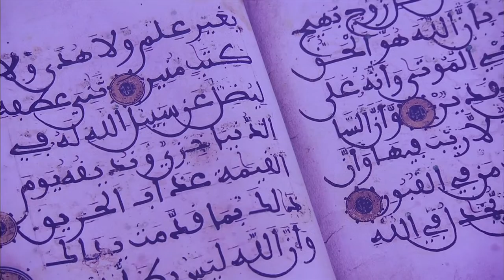patrimoni 4 museums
Fragment from Ibiza World Heritage promo DVD. Client: City of Ibiza